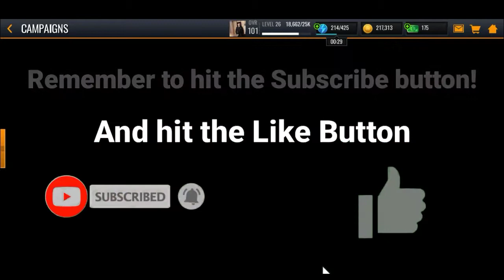NBA LIVE Mobile - TRYING 101 JOHN WALL!!!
Credits to all the Owners of the sound/music that are used in this Video.